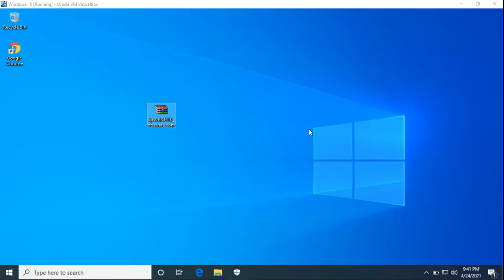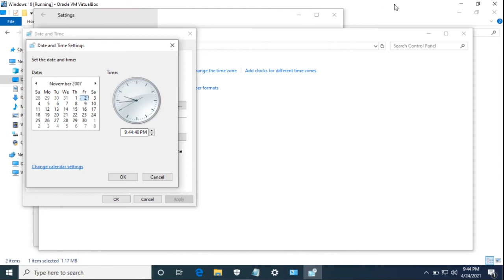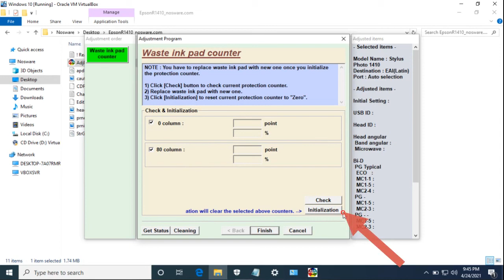How to Reset Epson R1410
Tutorial How to Reset Epson R1410